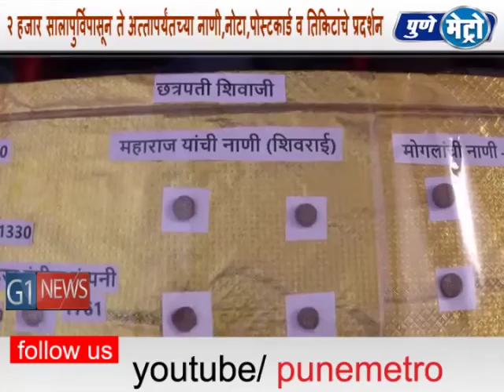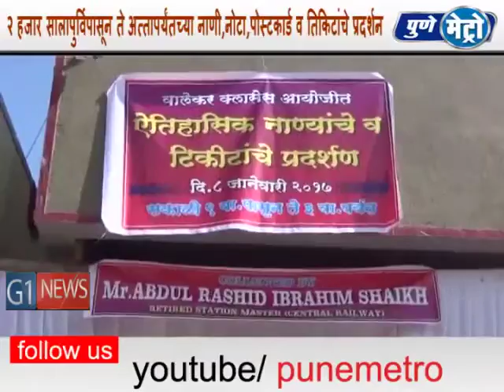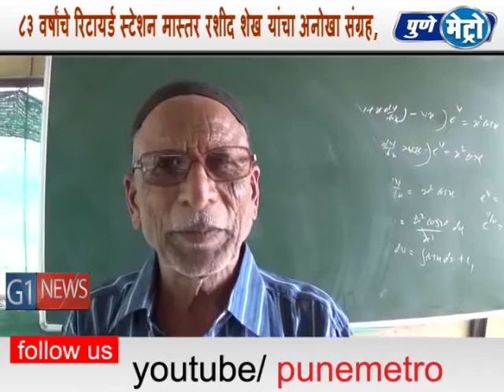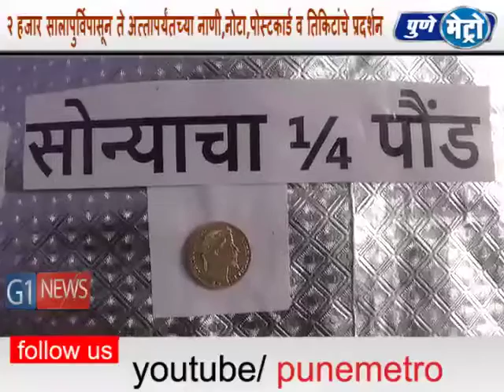दौंड - रिटायर्ड रेल्वे स्टेशन मास्तर रशीद शेख यांचा जुनी नाणी , नोटा, पोस्टकार्डचा संग्रह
इच्छा शक्ती असेल तर माणूस काहीही करू शकतो अशी म्हण आहे आणि या म्हणीची प्रचीती रिटायर्ड रेल्वे स्टेशन मास्तर रशीद शेख यांचा संग्रह पाहिल्यावर नक्कीच येते. ८३ वर्षांच्या रशीद शेख यांनीजवळपास संपूर्ण जगातील जुनी नाणी आणि नोटा आणि पोस्टकार्डचा संग्रह करून त्याचे प्रदर्शन दौंड तालुक्यातील केडगाव येथे भरवले आहे